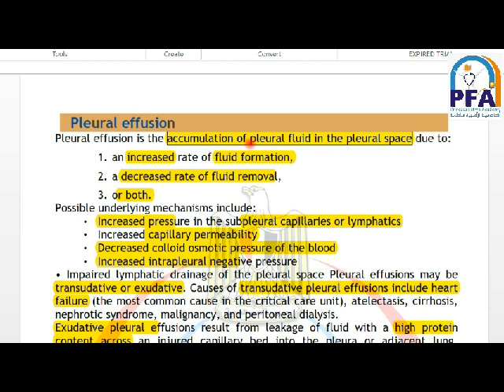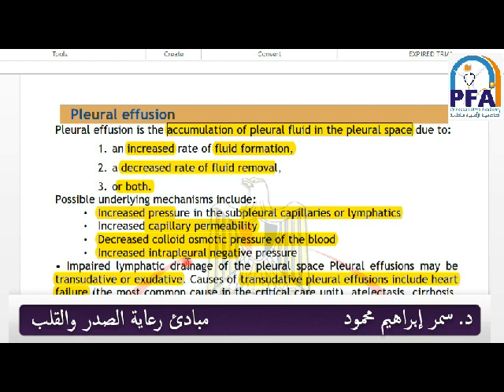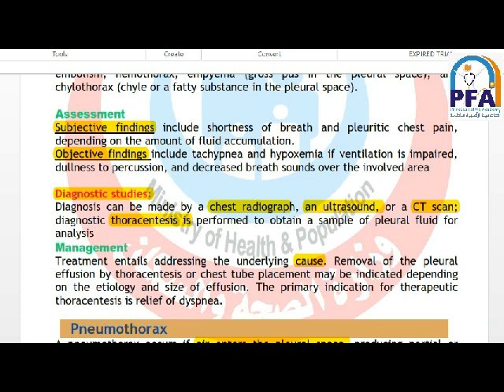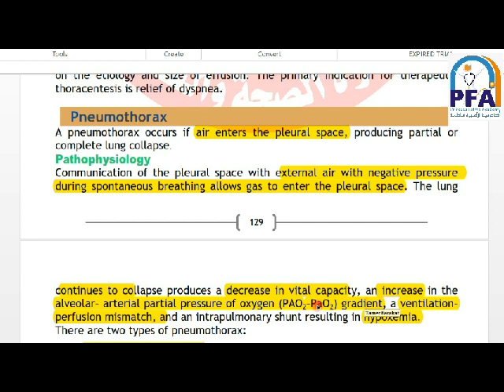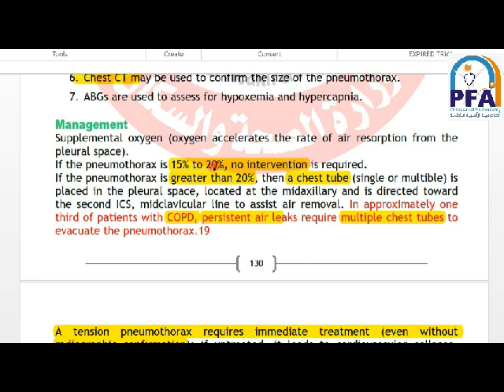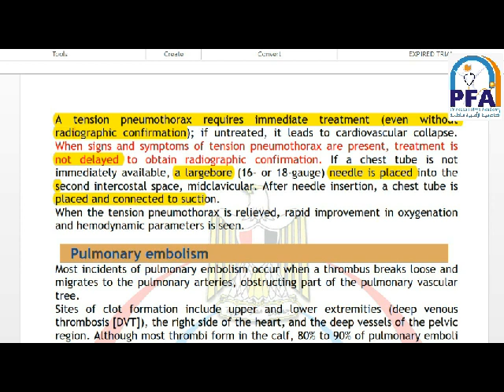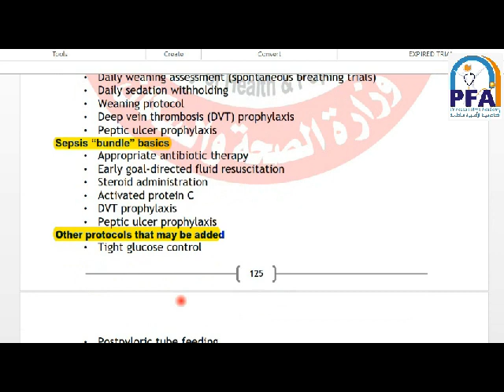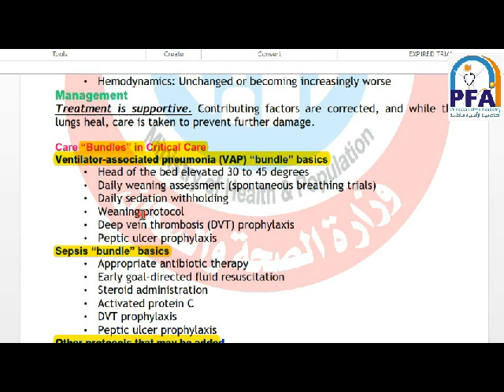الفرقة الثانية - شعبة فني تخدير ورعاية مركزة - المادة: مبادئ رعاية الصدر والقلب - الفصل الثامن-جزء4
المحاضر :  د. سمر إبراهيم محمود
المادة: مبادئ رعاية الصدر والقلب
الفرقة الثانية فني تخدير ورعاية مركزة